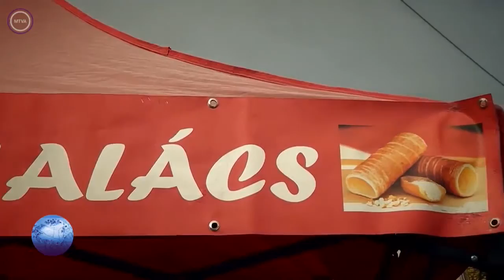2017.03.26. Kárpát Expressz - Szent Erzsébet Gyermekotthon, Szászváros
Kárpát Expressz TV műsor - 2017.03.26.